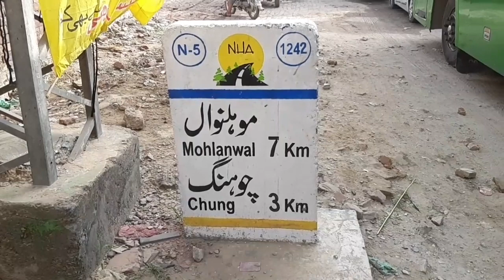LAHORE SHAHPUR KANJRA MANDI RUSH HOURS